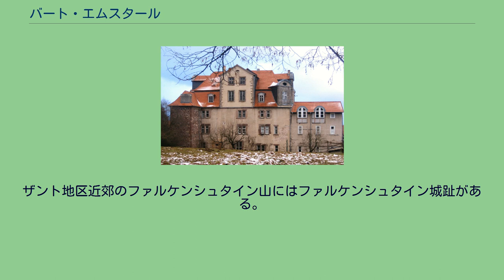バート・エムスタール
バート・エムスタール (Bad Emstal) は、ドイツ連邦共和国ヘッセン州カッセル郡に属す町村（以下、本項では便宜上「町」と記述する）である。
バート・エムスタールはカッセルの南西約 20 km の、ハービヒツヴァルト自然公園南部エムス川沿いに位置する。
バート・エムスタールは、北はヴォルフハーゲン、東はシャウエンブルク（ともにカッセル郡）とニーダーシュタイン、南はフリッツラー（この2市はシュヴァルム＝エーダー郡）、西はナウムブルクと境を接している。
自治体としてのバート・エムスタールは、以下の地区からなる。
現在のバート・エムスタールにあたる地域には紀元前2世紀以降継続的に定住地があったことが、多くの出土品によって裏付けられている。
最初の入植者はカッテン族であった。
フリッツラー＝ヴァーベルナー平地とカッセル盆地はカッテン族とバータヴァー族の中心地であった。
最初の文献上の記録は774年に遺されている。
1976年にザント地区で温泉源が発見され、温泉開発が始まった。
1992年にエムスタールは、バート（温泉地を示す）の称号を獲得した。
バート・エムスタールの町議会は 31 議席からなる。
町長はSPDのシュテファン・フランクフルトである。
リーデ城 保存鉄道ヘッセンクーリアーがバート・エムスタールを通っている。
リーデ地区には、景観公園を備えたリーデ城がある。
ザント地区近郊のファルケンシュタイン山にはファルケンシュタイン城趾がある。